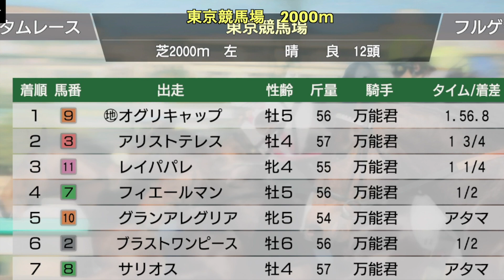オグリキャップvs現代名馬2000m Winning Post 9 2021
オグリキャップが現代馬と戦うシミュレーションです